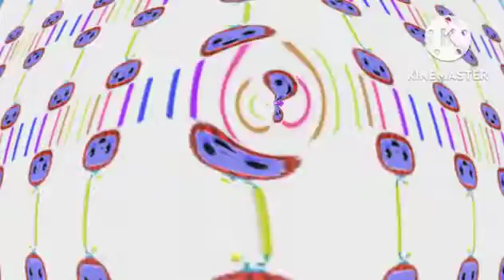(NEW) COCOMELON INTRO WITH NEW SUPER BOUNCY CIRCLE EFFECTS IDEAS